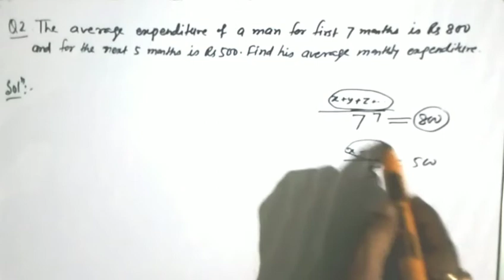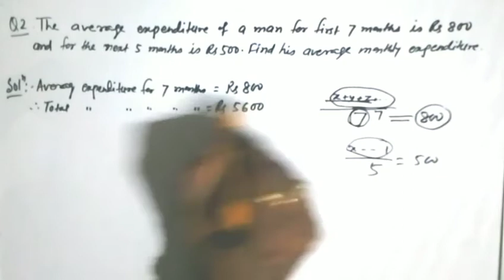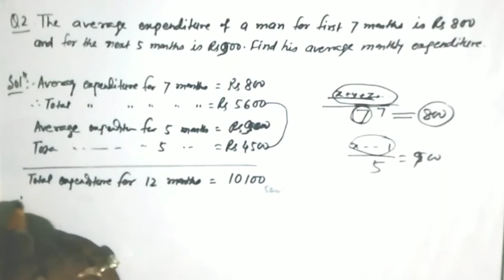The average expenditure of a man for the first 7 months is Rs 800 and for the next 5 months is Rs .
The average expenditure of a man for the first 7 months is Rs 800 and for the next 5 months is Rs 900.Find his average monthly expenditure.